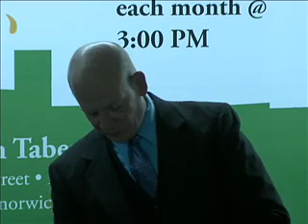Three Reasons Why You Need The Holy Ghost - Tom Greely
Thomas Greely preaching at Norwich Alive Celebration in the Norwich Tabernacle on May 6, 2012.  A powerful message with basic truth concerning how to be saved in the proper way according to the instructions and examples in the original Church found in the book of Acts.